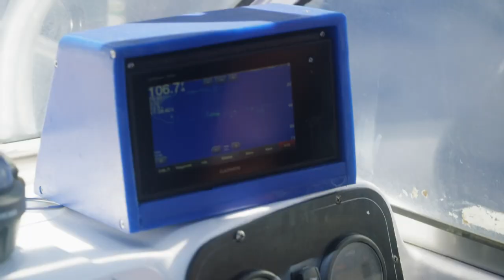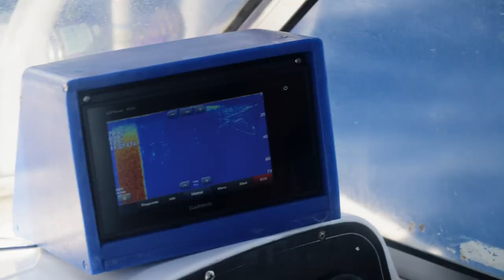Casey Finds Out Kyle Craig Passed Away | Deadliest Catch: Bloodline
In Keauhou Harbor, Casey joins a local restaurateur boat in a fishing competition but the tournament is cut short when Casey receives a devastating phone call.

🇬🇧 Catch full episodes of your favourite Discovery Channel shows on discovery+